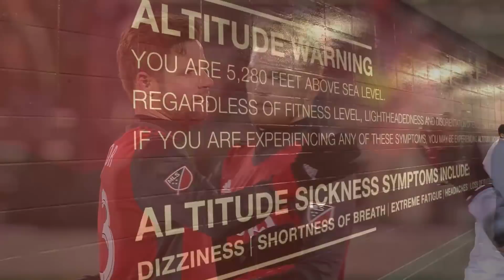TFC HQ: After 90 - CCL Round of 16 vs. Colorado Rapids (Leg 1) Recap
Braving the conditions, Toronto FC were able to come away with a 2-0 victory against the Colorado Rapids in the first leg of the CONCACAF Champions League. Eric Giacometti has more from Tuesday's win.